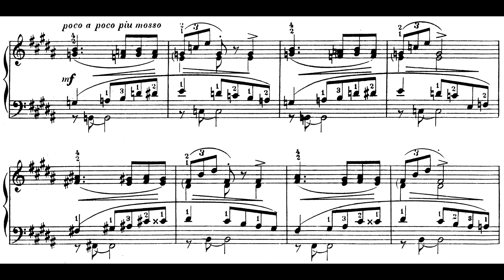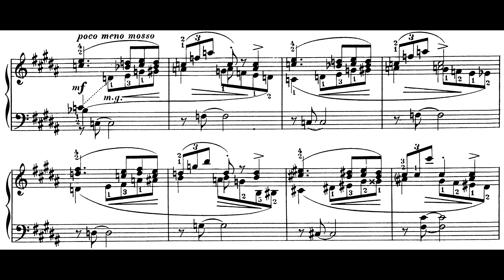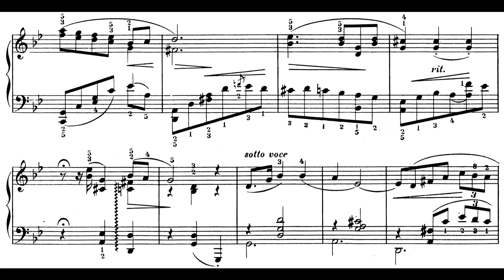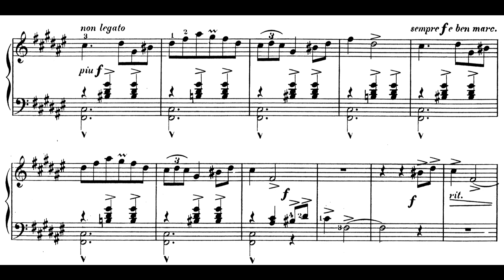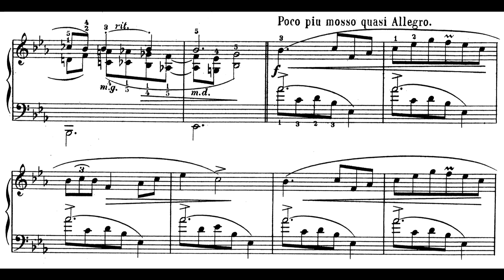Ignaz Friedman - 4 Mazurkas, Op. 15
Here is a relatively early work by Polish composer Ignaz Friedman (1882—1948), a set of 4 mazurkas. Stylistically, these pieces display a late-romantic continuation of the Chopinesque tradition. Using rhythmic and harmonic novelties, Friedman manages to transform a traditional dance in new ways.

0:00 1. Vivace e sciolto
0:37 2. Moderato e molto espressivo
3:39 3. Mesto e tranquillo
5:21 4. Allegretto